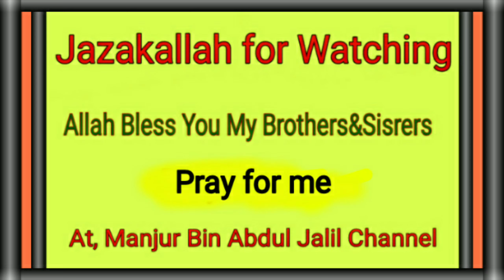(Part-2) Maulana Badruddoja Nadvi waz/মাওঃ বাদরুদ্দোজা নাদভী,সরিয়াবাদ,মাদ্রাসার জালসা,উঃদিনাজপুর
Warning!
Do not Copy or re-upload this video,

আলচনায় মাওলানা বাদরুদ্দোজা নাদভী সাহেব(বাংলা পিস•টিভি বক্তা) সামসি মালদা
স্হান- মাদ্রাসা বাহরুল উলুম খাড়ী সরিয়াবাদ, থানা রায়গঞ্জ উত্তর দিনাজপুর
(১৭/১০/২০১৯  পর্ব-২)
উক্ত ওয়াজটি ইসলাম প্রচার ও প্রসারের জন্য দেওয়া হল!
মাওলানা মানজুর বিন আব্দুল জালিল সালাফী৷
This video Recorder / Editored & Uploaded By. MANJUR BIN ABDUL JALIL CHANNEL
From. Bhatol hat. P.s Raiganj
Dist. Uttar Dinajpur
State. West Bengal
Pin 733156